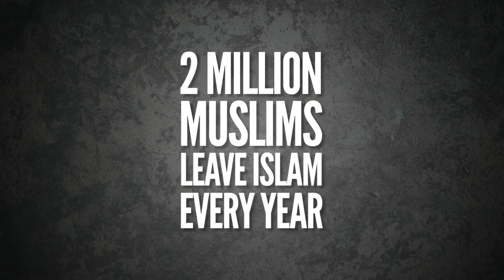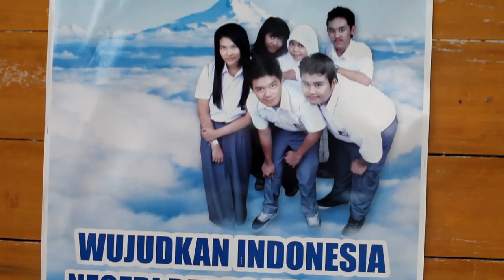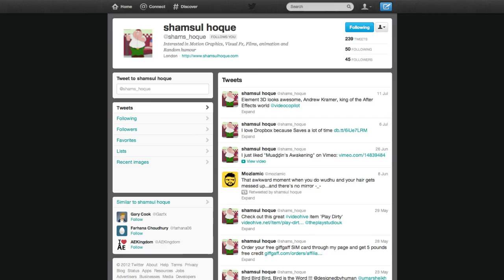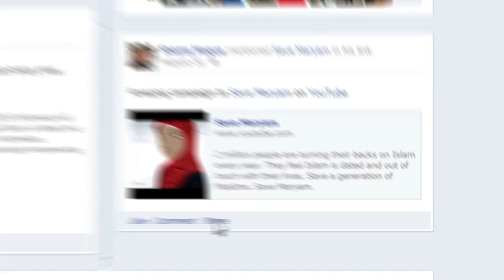Save Islam, Save Indonesia, Save Maryam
Approximately 2 million people in Indonesia leave Islam for Christianity every year.

Why is this the case? Why are people not satisfied with Islam? Why are they willing to abandon Allah?

Join us in our mission to save a generation of Indonesians and help us bring Islam back into their lives. Spread the word. Save Maryam.

** Please note: No music was used in the creation of this video, beat boxing was used as an alternative. The report at 00:35 is for demonstration purposes only, however the fact is valid according to International Crisis Group.

Save Maryam is a project by Mercy Mission.